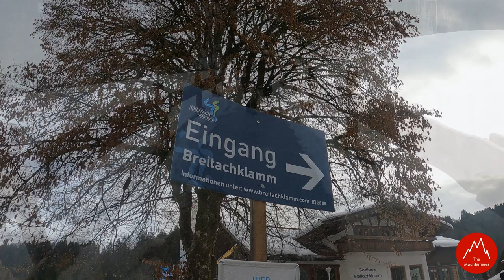Durch die märchenhafte Breitachklamm | Allgäuer Alpen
Dieses Video zeigt euch unsere Tour durch die Breitachklamm bei Oberstdorf. Die Breitachklamm ist eine durch die Breitach geschaffene Klamm im Allgäu. Im Winter gleicht die Klamm einer Märchenlandschaft durch einen Mix von Schnee und Eis. Gigantische Eisvorhänge und unendlich viele Eiszapfen können hier bewundern werden.

▶️ Inhaltsverzeichnis
    00:00 | Ab durch die Breitachklamm
    00:23 | Begrüßung
    00:32 | Durch die Breitachklamm
    02:16 | Eisvorhang
    02:46 | Letzter Abschnitt
    03:07 | Ausstieg
    03:50 | Verabschiedung

Eure The Mountaineers